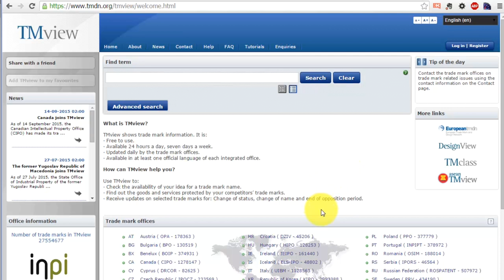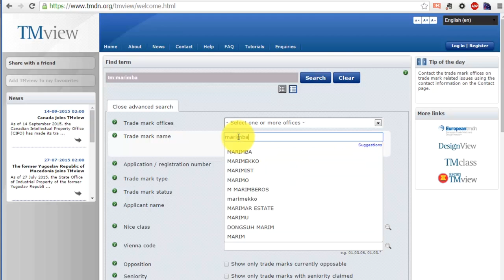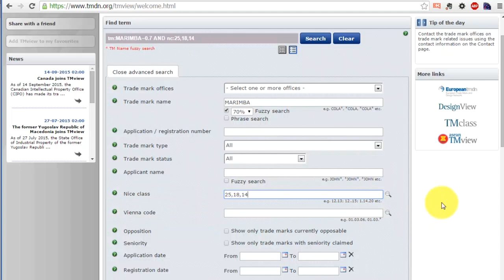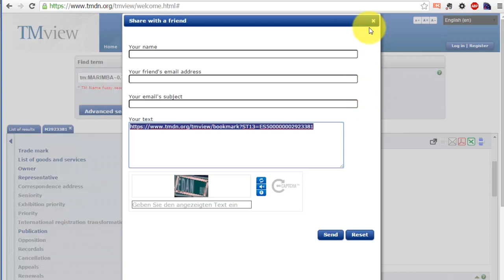Markenrecherche - kostenfreie Recherche nach ähnlichen älteren Marken - Howto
In diesem Video geht es um die Markenrecherche – ich zeige Ihnen genau, wie Sie nach älteren ähnlichen Marken recherchieren können
Bevor Sie einen neuen Firmennamen oder Produktnamen einführen und benutzen wollen, sollten Sie eine Markenrecherche durchführen, um einen Konflikt mit ähnlichen älteren Marken zu vermeiden.

Nehmen wir an, dass Sie ein Auto unter der Marke PMW vermarkten wollen, dann könnte es im schlimmsten Fall so sein, dass Sie erst mal 5 Jahre unter PMW Autos vermarkten, dann von BMW abgemahnt werden und nicht nur unterlassen und die Anwaltsgebühren tragen müssen, sondern auch einen großen Teil des Gewinns bzw. eine angemessene Lizenz an BMW für das gesamte vergangene Geschäft abführen müssen. Ich zeige Ihnen in diesem Video genau, wie man eine solche Recherche nach Marken auch selbst durchführen kann. Hierfür kann ich natürlich nicht haften  - wenn Sie eine verbindliche Einschätzung haben wollen, für die ich dann auch hafte, müssen Sie mich halt beauftragen. Das Amt der Europäischen Union für Geistiges Eigentum betreibt eine sehr praktische Datenbank TMView, mit der Sie nicht nur identische sondern auch ähnliche ältere Marken finden können.

Im Video erkläre ich im Detail, wie man die Markenrecherche mit dieser Datenbank TMView durchführt.

Wenn Sie kein Patentanwalt oder Rechtsanwalt mit Spezialisierung auf Marken sind, kann es Sinn machen, dass Sie die Recherche an einen solchen abgeben. Der Patentanwalt kennt die aktuelle Rechtsprechung, kann aus seiner Erfahrung besser einschätzen, welche Marken verwechselbar sind und welche nicht, und haftet vor allem für seine Aussagen.

Stichworte: Rolf Claessen, Patentanwalt, Michalski · Hüttermann & Partner, Patent Attorney

Other useful websites:

IP Fridays (intellectual property podcast)

IP Newsflash (intellectual property news portal, free patent PDF download, free patent family search)

About Rolf Claessen

Rolf is patent attorney of IP boutique law firm Michalski · Hüttermann. The firm is managing about 4500 trademarks and 6500 patents and patent applications for mostly domestic medium sized clients in Germany in many technical fields.

The focus of his practice is the prosecution of trademarks and patents and other intellectual property rights. His expertise in patent prosecution encompasses a deep understanding of patent law, prior art searches, prosecuting patent applications, patent drafting, opposition and defending against competitors. With the team at Michalski · Hüttermann, he strives to be the external IP department for many medium sized companies.

Rolf has been included in the Patent 1000 rankings of the IAM magazine ever since 2013. And he is included in the WTR1000 ranking in 2015.

He is a prolific writer mostly writing for law journals such as GRUR or IP Rechtsberater. He is host of his two podcasts Markenpod and IP Fridays.

Rolf is also volunteering his time in the worldwide volunteer organization Junior Chamber International (JCI), where he served as executive congress director for the JCI World Congress 2014 in Germany.

He enjoys spending at least the weekends with his three kids and his wife. Rolf wishes to have more time for hobbies like sailing.

Salierring 47 - 53
D-D-40221 Düsseldorf
Germany